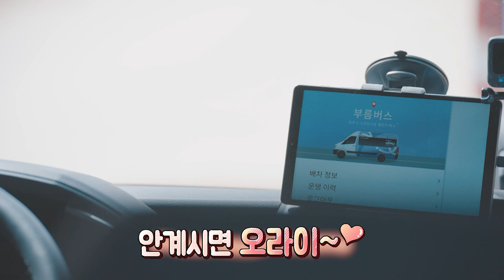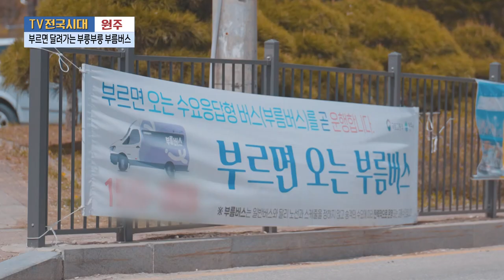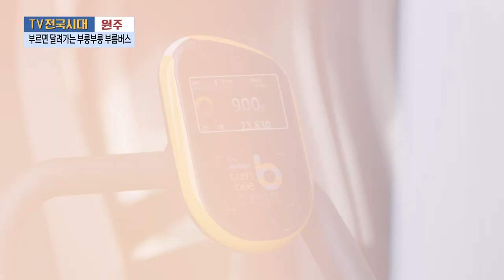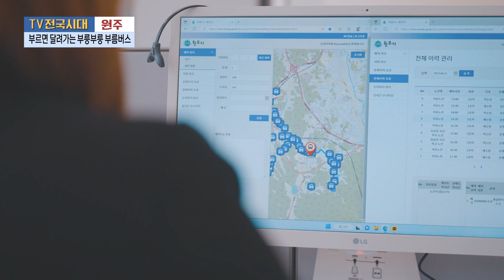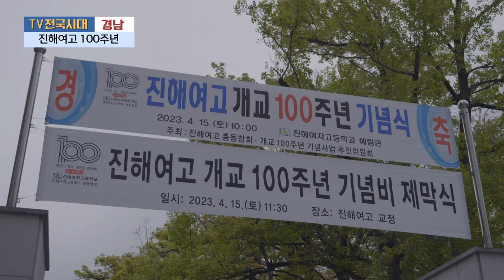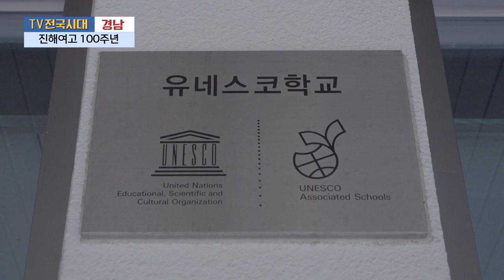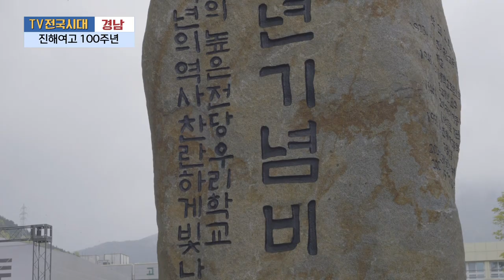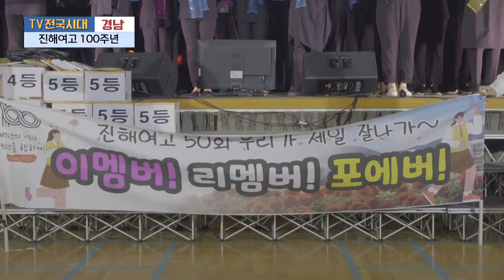[TV전국시대] 4월 24일(월) 전체방송 다시보기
4월 24일(월) 방송

춘천 - 인제는 지금 산나물 천국
원주 - 부르면 달려가는 부릉부릉 부름버스
경남 - 진해여고 100주년
강원영동 - 해빙기 해양사고를 막아라
포항 - 문화맛집 구토란토우